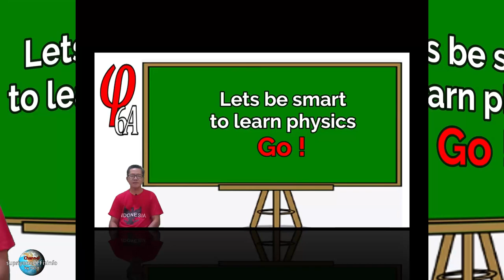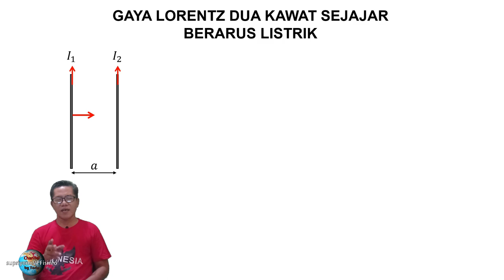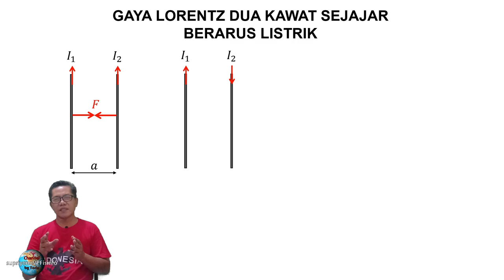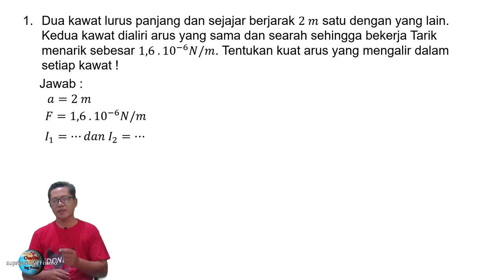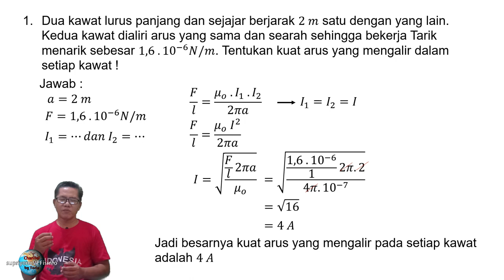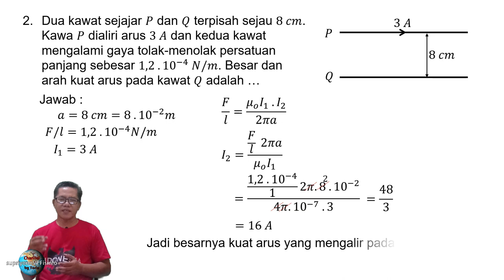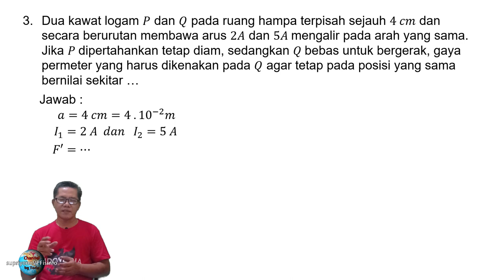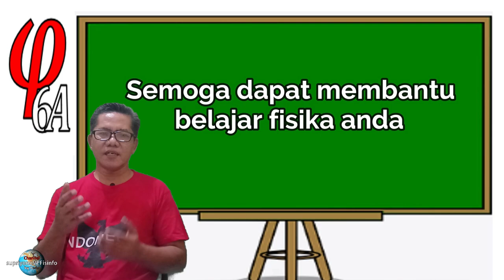Gaya Lorentz Pada Dua Kawat Sejajar Berarus Listrik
Dua kawat lurus panjang dialiri  arus listrik, maka keduanya akan tarik-menarik atau tolak-menolak
Kenapa begitu dan bagaimana menentukan besarnya gaya tarik-menarik ataupun tolak-menolaknya ?